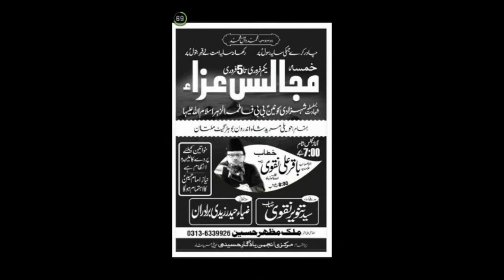Allama Baqir Ali Naqvi | Majlis e Aza | 4 Feb 2018 | Imambargah Haweli Mureed Shah Multan